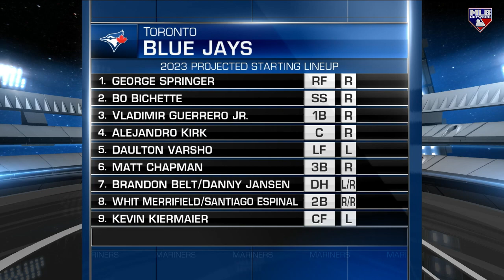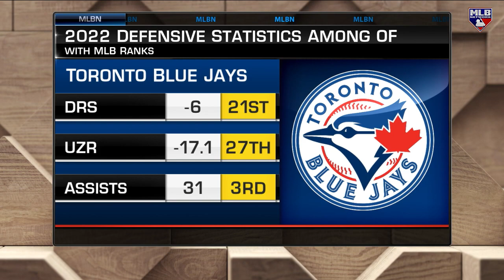Daulton Varsho Expectations for '23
The MLB Tonight crew broke down Blue Jay utility man Daulton Varsho and what he can add to the mix in Toronto after a breakout season with Arizona.